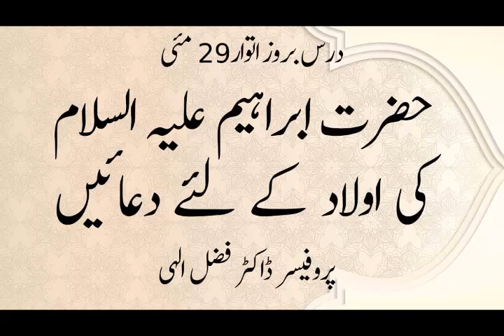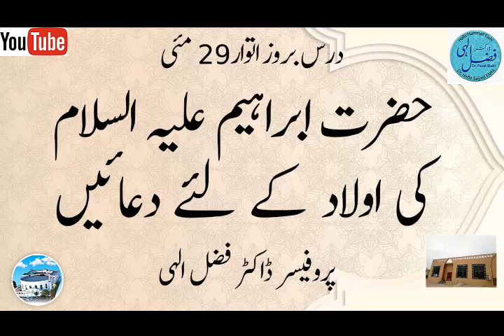220529 Hazrat Ibraheem AS Ki Apni Aulad K Liay Duaain By Prof Dr Fazal Elahi HA mp3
Hazrat Ibraheem AS Ki Apni Aulad K Liay Duaain By Prof Dr Fazal Elahi HA.mp3.mp4